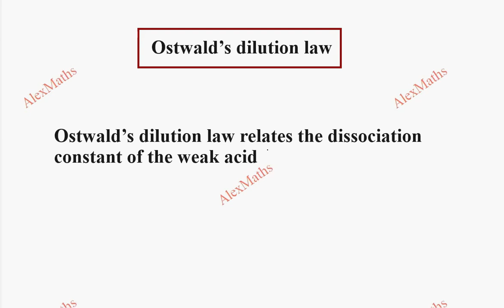Ostwald’s dilution law | IONIC EQUILIBRIUM | Unit 8 | Class 12 Chemisty